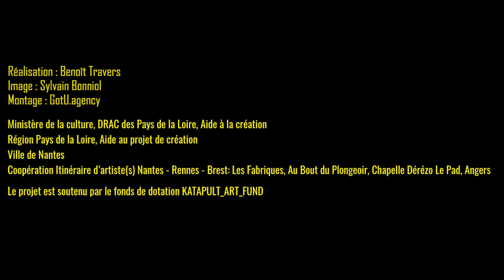KATAPULT_Ebrèchement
KATAPULT-ART-FUND